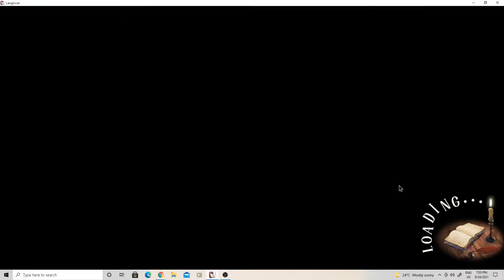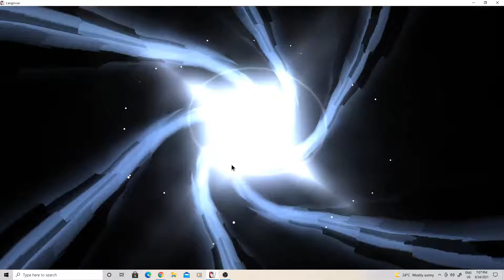SSSSTT 2021 08 24 19 03 15